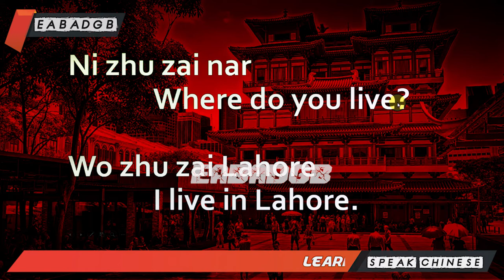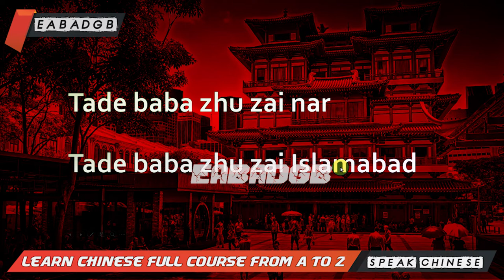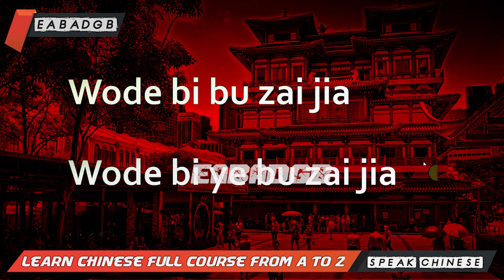Lesson 15 Learn Chinese Mandarine Language Course Complete | Chinese alphabets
How can I learn Chinese language easily?
Easy as ABC: 8 Foolproof Tips for Learning Chinese Faster
Identify Short-term and Long-term Goals. ...
Choose Between Mandarin and Cantonese. ...
Make a Daily Learning Schedule. ...
Use FluentU to Master Pinyin Basics. ...
Find Activities That Combine Listening, Reading, Speaking and Writing.